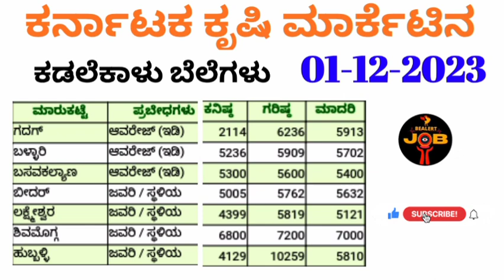ಕಡಲೆಕಾಳು ಬೆಲೆ 1-12-2023 ಕರ್ನಾಟಕ ಕೃಷಿ ಮಾರ್ಕೆಟ ಗರಿಷ್ಠ ಬೆಲೆ ಎಷ್ಟು? ಕಡಲೆಕಾಳು @BealertJob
Hi friends